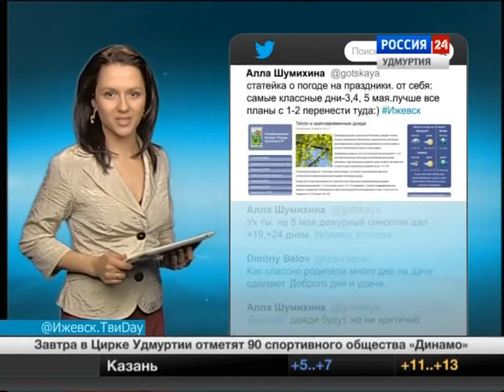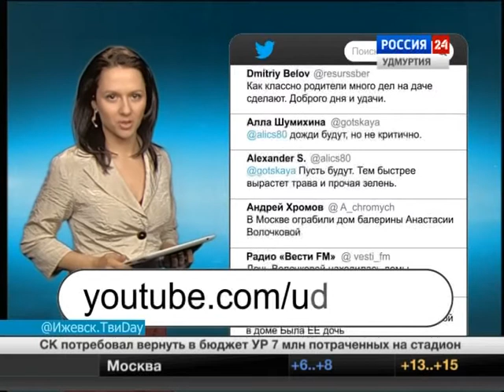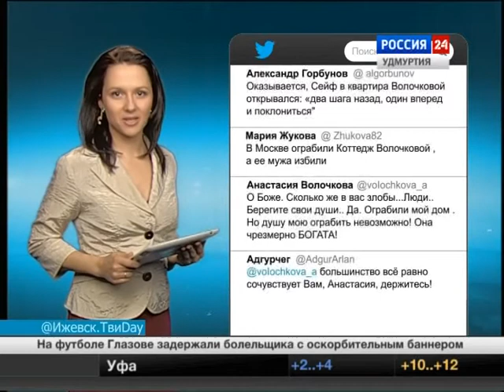29.04.2013 - Твиday (Россия 24 Удмуртия)